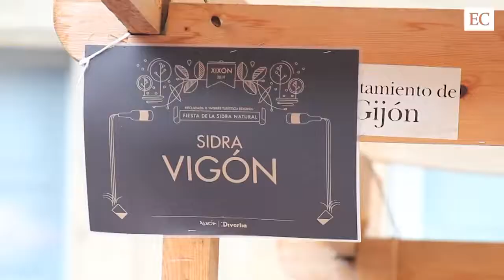La mejor sidra se escoge en Gijón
Miguel Ángel Vigón, ganador del ‘Tonel de oro’ también recibió junto a su hija el ‘Elogio de oro’ a la mejor sidra del certamen.